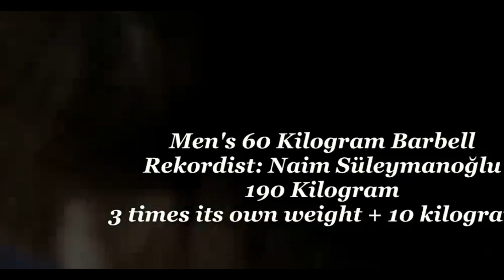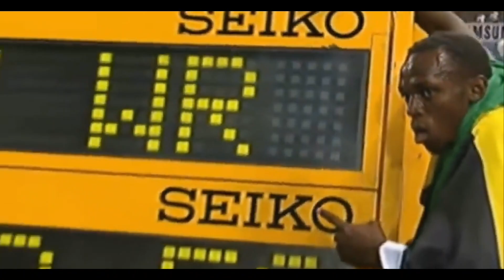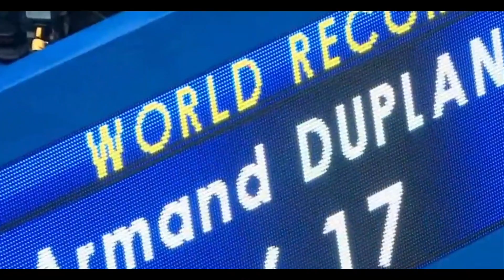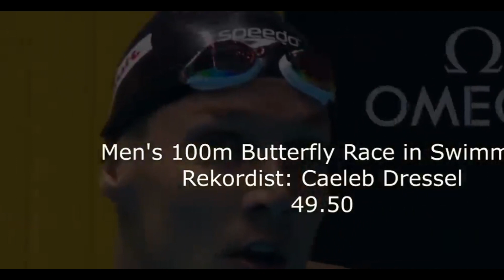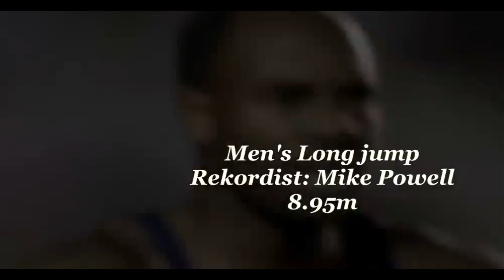Greatest World Records in Sport History! H S P SPORTS greatest world records in sport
Greatest World Records in Sport History video with you.

Naim Süleymanoğlu 190 kilograms
Yelena Isinbayeva 5.06
Usain Bolt 9.58
Florence Griffith Joyner 10.49
Mike Powell 8.95
Klay Thompson 14 3-Pointers
Aries Merritt 12.80
Armand Duplantis 6.17
Jonathan Edwards 18.29
Inessa Kravets 15.50
Robert Lewandowski 5 goals in 9 minutes
Stefan Kraft 253.5
Anita Włodarczyk 82.98

When Deja Vu Happen In Sports || Similar Moment ►

When Players Lose Control ►

Most Funny Moments in Sports ►

When Famous Stars Meet Their Kids ● Beautiful and Respect Moments ►

 • When Famous Stars Meet Their Kids ● B...

Most Memorable Charismatic Movements in Sports History ►

 • Most Memorable Charismatic Movements ...

Most Legendary NBA Dunks of All Time ►

Smart & Creative Plays in Sports l Highest IQ Moments ►

Funniest Troll Moments in Sports ►

Yelena Isinbayeva 5.06
Usain Bolt 9.58
Mike Powell 8.95
Aries Merritt 12.80
Armand Duplantis 6.17
Jonathan Edwards 18.29
Inessa Kravets 15.50
Stefan Kraft 253.5
Anita Włodarczyk 82.98